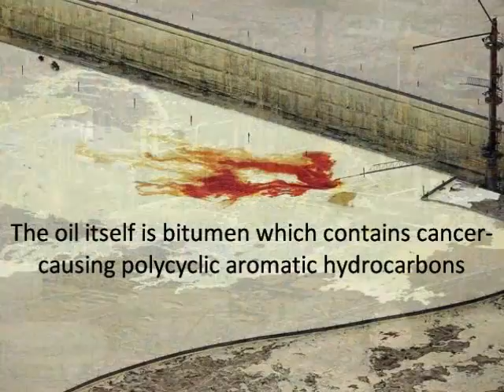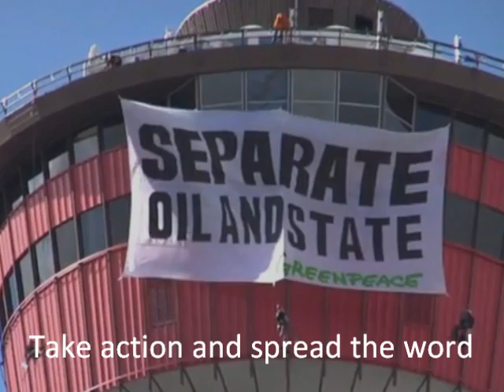Tar Sands in Alberta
Tar Sands in Alberta is Canada's worst environmental disaster. Together we can make a difference, together we can stop the destruction.

Soundtrack: Adagio for Strings by Boston Symphony

Facts:
It covers an area the size of england: APRIL 2011 UPDATE: Total area= 140,200 km squared, or 54,132 square miles. Currently, this is actually larger than the size of England (it's about the size of England and Wales combined).
Oil from the tar sands is one of the world's most carbon-intensive fuels
Two tonnes of tar sand produces a single barrel of oil.
The tar sands generate 40 million tonnes of carbon dioxide per year, more than every car in Canada combined.
The oil itself is bitumen which contains cancer-causing polycyclic aromatic hydrocarbons.
To reach the bitumen, the Boreal Forest is destroyed.
Because of the tar sands, Canada's greenhouse gas emissions have grown more since 1990 than those of any other G8 nation.
Important waterways like the Athabasca River are being contaminated by 11 million litres of toxic waste every day.
Because of the Canada oil sands, the air is polluted with dangerous toxins, poisoning communities with rare cancers and autoimmune diseases.
It destroys critical animal habitats and some of Canada's most pristine landscapes.
Unfortunately, the Alberta government has approved every proposed project.
Take action and spread the word!

This video was created by Laurent Cousineau